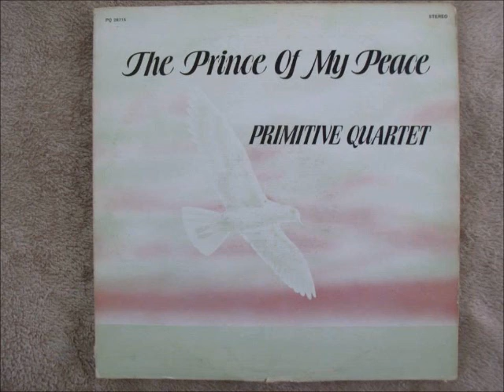I Made A Vow To The Lord - Primitive Quartet